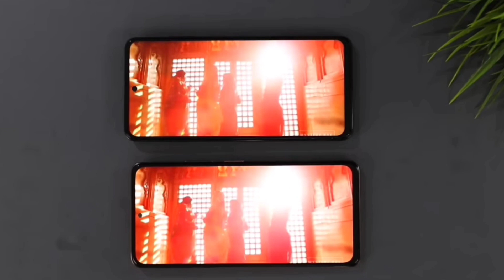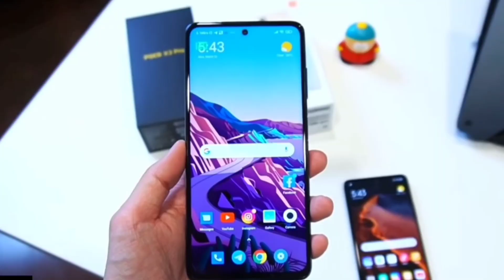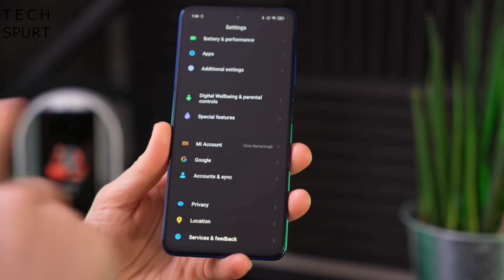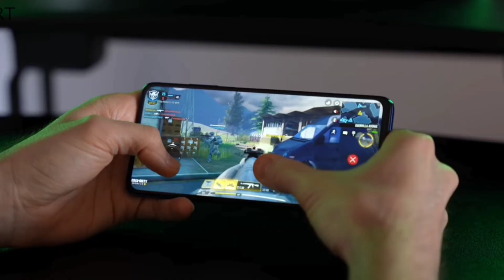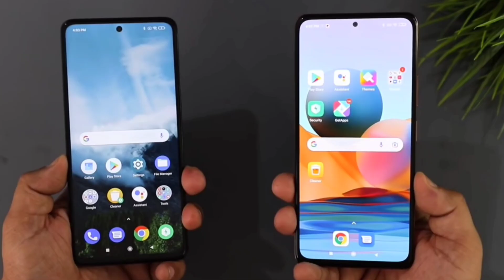Redmi Note 10 Pro vs Poco X3 Pro || مقارنه وحوش الفئه المتوسطه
مقارنه قويه بين موبيلين من افضل موبيلات الفئه المتوسطه
من سعر 4000 الي 5500 جنيه

تختار ايه ..!
            ريدمي نوت 10 برو ولا بوكو اكس 3 برو

علي حسب اهتمامك تختار موبايلك

استفسارك ف كومنت وهرد عليك ف أقرب وقت..

عالم الموبايلات
قناه مختصه بالموبيلات والتقنيه وتقديم مراجعه للموبيلات ونصايح كتير هتساعدك ف اختيار تليفونك بسهوله